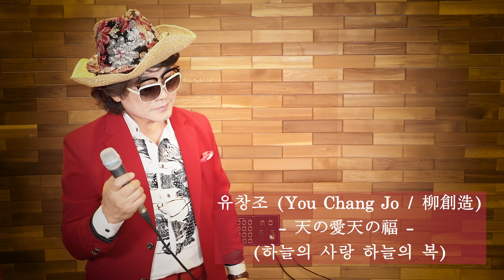유창조 (You Chang jo / 柳創造) - 天の愛 天の福 (하늘의 사랑 하늘의 복)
目覚めよ　起きなさい　彷徨った魂

その時がきた　立ち上がれ

天に仕え　果たす時　天に努め　今こそ

ああ　始めよう

東や西から　南や北で　光り輝く

痛み悲しみ　恨み凝る

魂達を　解き放して　はるかな　あの空へ

天の力を　導き受けて　孝行尽くす

この国この世の　全てを愛し　輝く世界を作ろう

さぁ　舞い上がれ　この空に　魂たちよ上がれ

天の光りを　浴びて目覚めよ

天の導き　ここに蘇って

心に愛を　持って尽くせば いつか幸せに

心に愛を　持って尽くせば

いつか幸せに　いつか幸せに